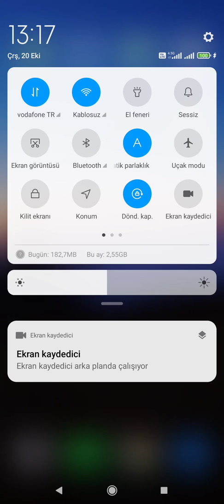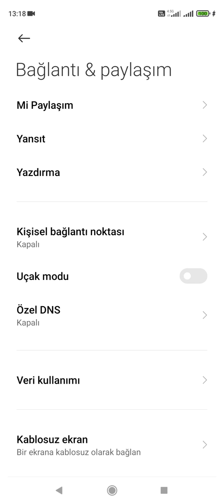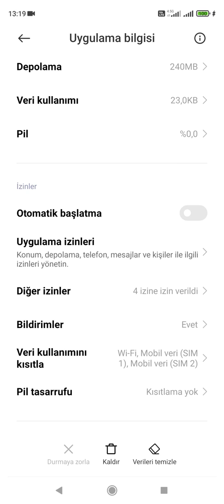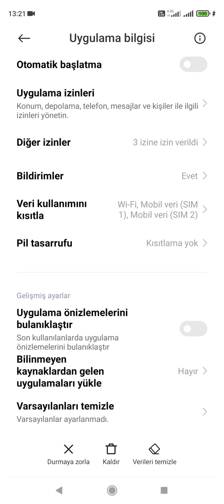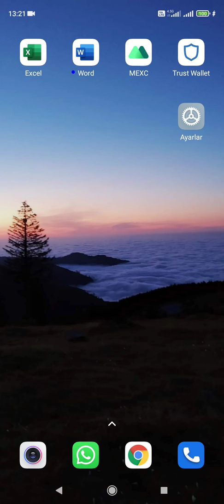Xiaomi Telefon NFC ayarları nasıl yapılır? NFC nasıl açılır?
Xiaomi Telefonda NFC ayarları nasıl yapılır? NFC nasıl açılır?

Redmi 9a, Note 9, note 10, redmi note 8, note 9s bu modellerde NFC ÖZELLİĞİ YOKTUR.